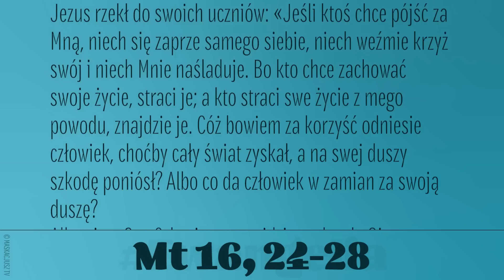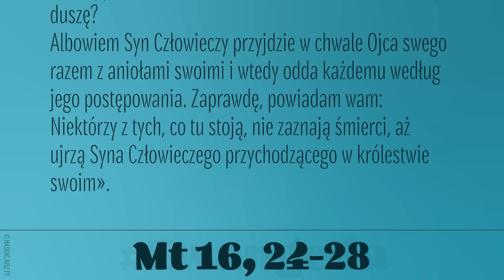Ewangelia | 11 sierpnia 2023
Jezus rzekł do swoich uczniów: «Jeśli ktoś chce pójść za Mną, niech się zaprze samego siebie, niech weźmie krzyż swój i niech Mnie naśladuje. Bo kto chce zachować swoje życie, straci je; a kto straci swe życie z mego powodu, znajdzie je. Cóż bowiem za korzyść odniesie człowiek, choćby cały świat zyskał, a na swej duszy szkodę poniósł? Albo co da człowiek w zamian za swoją duszę?
Albowiem Syn Człowieczy przyjdzie w chwale Ojca swego razem z aniołami swoimi i wtedy odda każdemu według jego postępowania. Zaprawdę, powiadam wam: Niektórzy z tych, co tu stoją, nie zaznają śmierci, aż ujrzą Syna Człowieczego przychodzącego w królestwie swoim».